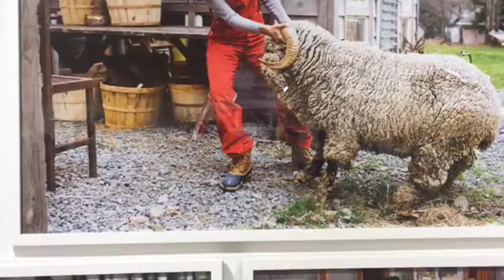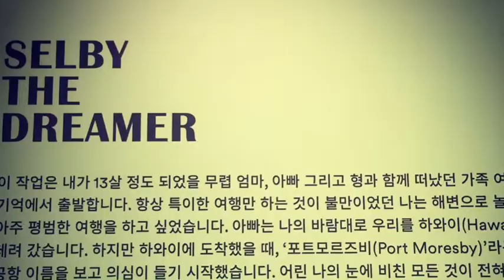Selby’s House 셀비하우스 전시 투어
대림미술관 전시